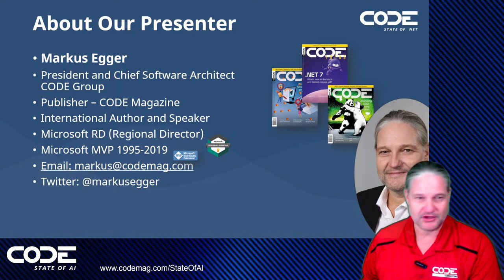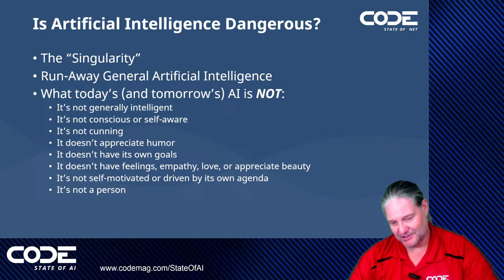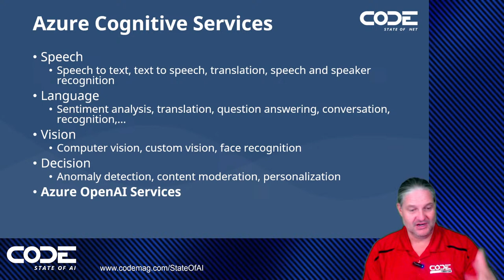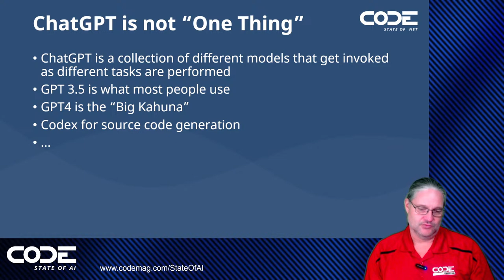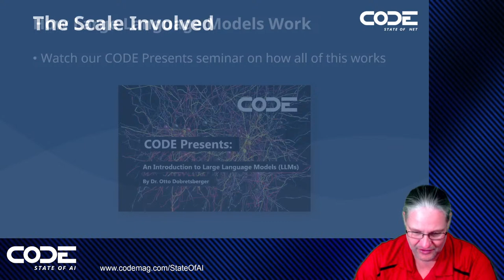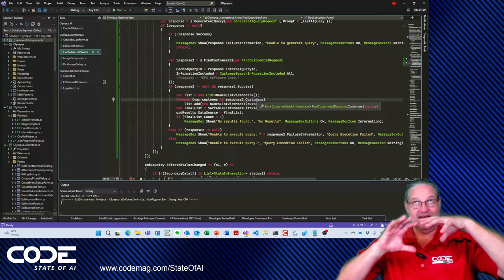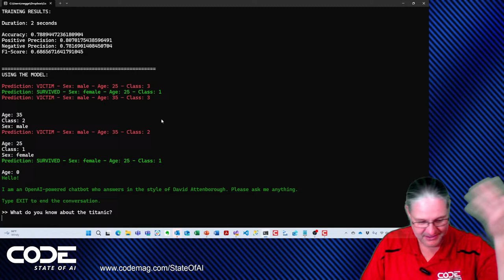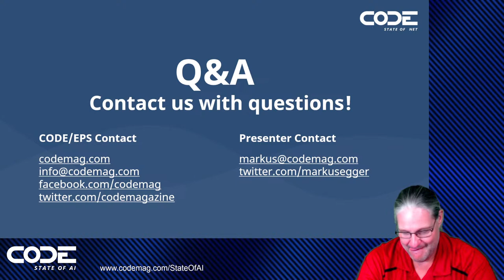State of .NET - State of AI 2024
The world of AI is buzzing with excitement, and it's time to explore its relevance to your .NET development journey. In this insightful webinar, Markus Egger delves into the dynamic realm of AI, shedding light on how groundbreaking technologies like OpenAI's ChatGPT, Microsoft Azure Cognitive Services, and DALL-E can revolutionize your projects. But that's just the tip of the iceberg. We'll also dive into the practicalities of crafting your own AI models using ML.NET, showcasing the vast array of possibilities available to you. Whether you're working on cutting-edge web applications or revitalizing traditional WinForms applications, this session will guide you through the myriad ways AI can enhance and transform your .NET development experience. Join us as we navigate this ever-evolving landscape and discover how to seamlessly integrate AI into your projects, big or small.

00:00:00 Livestream Timer
00:02:17 Welcome
00:07:00 Agenda
00:12:06 AI Overview (What is AI and ML)
00:14:48 Examples of Computer's being "Intelligent"
00:17:18 Is AI Dangerous?
00:19:06 AI and its Impact on the Economy
00:21:50 AI and Robotics
00:22:43 Factors on "Winning the AI Game"
00:25:22 Recommended Reading
00:27:46 AI and Machine Learning in Practice Today
00:29:58 Azure Cognitive Services
00:32:50 Who is OpenAI?
00:40:56 Other AI Models
00:42:58 Wisper Model Demo
00:45:15 Other AI Models Continued
00:47:10 Language Models / ChatGPT Explained
00:50:23 Local Large Language Models
00:51:30 Copilots Explained
00:52:55 Copilots Demo
00:58:22 Copilots Continued
01:01:35 Large Langue Models Explained
01:03:15 The Scale of AI
01:04:45 Apps Without Copilot Are Legacy
01:05:30 Things You Can Build Now
01:08:30 Azure OpenAI For Developers
01:10:20 Azure OpenAI Demo
01:28:42 ML.NET
01:29:39 Combining LLMs with Other AI's
01:30:40 Combining LLMs with Other AI's Demo
01:37:24 Art Generation Details and Demo
01:46:40 Ending